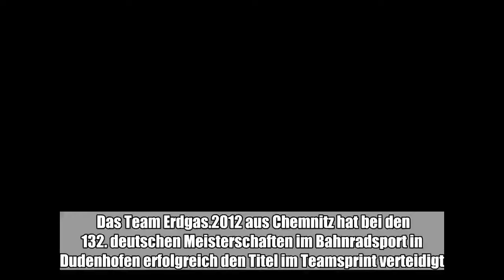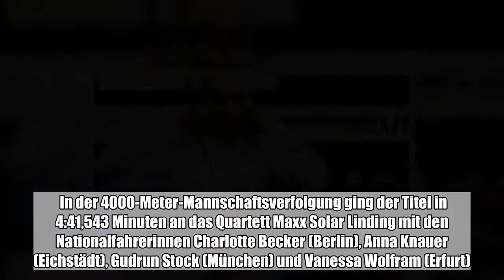Das Team Erdgas.2012 aus Chemnitz hat bei den 132. deutschen Meisterschaften im Bahnradsport in Dude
Das Team Erdgas.2012 aus Chemnitz hat bei den 132. deutschen Meisterschaften im Bahnradsport in Dudenhofen erfolgreich den Titel im Teamsprint verteidigt.:

  Das Team Erdgas.2012 aus Chemnitz hat bei den 132. deutschen Meisterschaften im Bahnradsport in Dudenhofen erfolgreich den Titel im Teamsprint verteidigt. Nik Schröter, Maximilian Levy und Maximilian Dörnbach setzten sich im Finale in guten 43,960 Sekunden gegen den Chemnitzer PSV mit Stefan Bötticher, Joachim Eilers und Valentin Schumann (45,200) durch. Dörnbach hatte bereits das Zeitfahren gewonnen. Dritter im Teamsprint wurde das Team Rheinland-Pfalz.  Im Keirin der Frauen setzte sich zum zweiten Mal nach 2016 die viermalige Junioren-Weltmeisterin Emma Hinze aus Cottbus durch. Die 20-Jährige siegte vor Zeitfahr-Meisterin Miriam Welte aus Kaiserslautern und Pauline Grabosch aus Erfurt. Titelverteidigerin Kristina Vogel aus Erfurt fehlt nach ihrem schweren Trainingssturz am 26. Juni in Cottbus bei den Meisterschaften. Die Doppel-Olympiasiegerin und elffache Weltmeisterin hat sich schwerste Rückenverletzungen zugezogen. Im Scratch-Rennen holte sich der Wedeler Leon Rohde den Titel. Im Sprint einer kleinen Gruppe siegte der Nationalfahrer aus dem Heizomat rad-net.de-Team vor seinen Teamkollegen Leif Lampater (Schwaikheim) und dem frisch gebackenen Derny-Meister Achim Burkart (Oberhausen). In der 4000-Meter-Mannschaftsverfolgung ging der Titel in 4:41,543 Minuten an das Quartett Maxx Solar Linding mit den Nationalfahrerinnen Charlotte Becker (Berlin), Anna Knauer (Eichstädt), Gudrun Stock (München) und Vanessa Wolfram (Erfurt). Es waren nur vier Mannschaften am Start. (dpa)